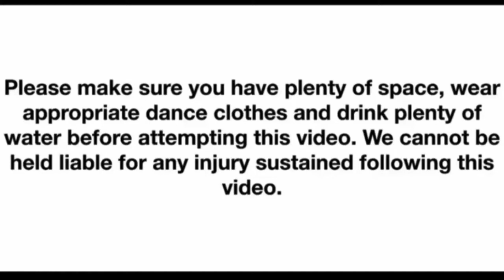Modern Jazz Dance Tutorial: Chillin’ Like A Villain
Make sure you are warm, hydrated and have a big space.